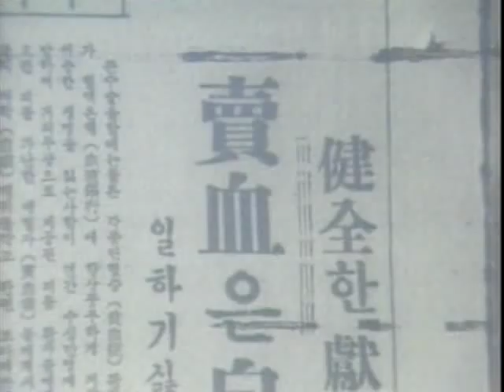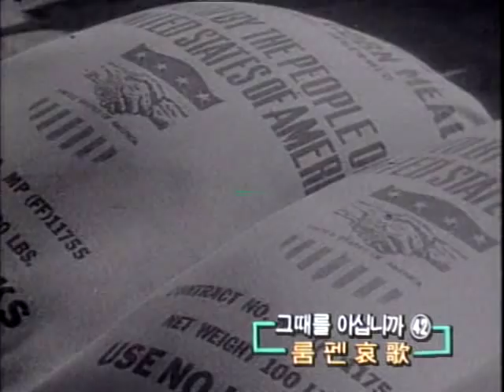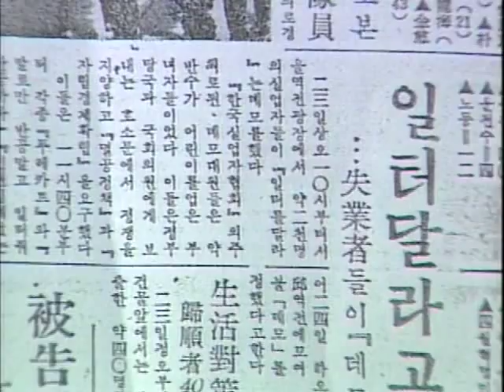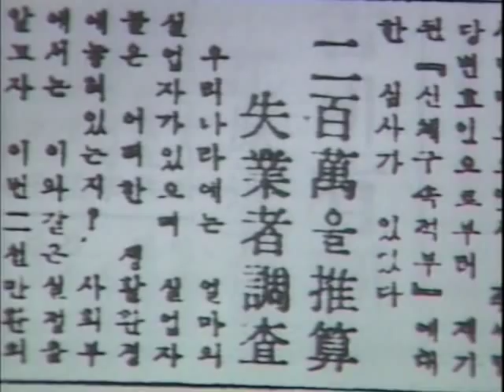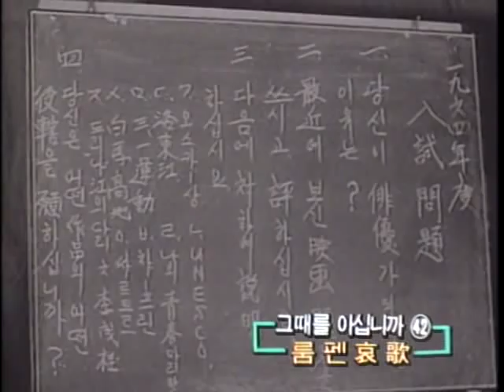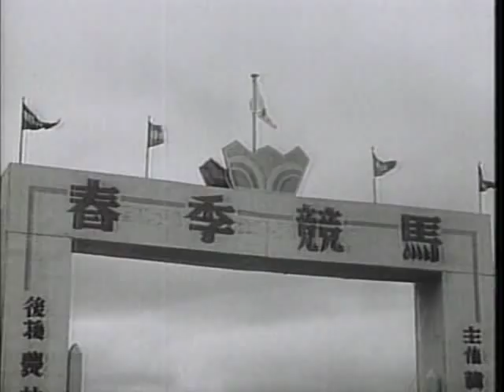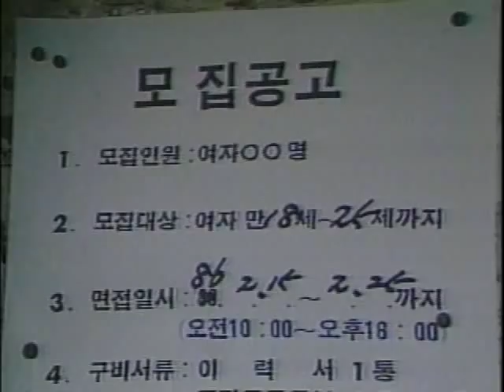[다큐] 그때를 아십니까 42 룸펜 哀歌.avi